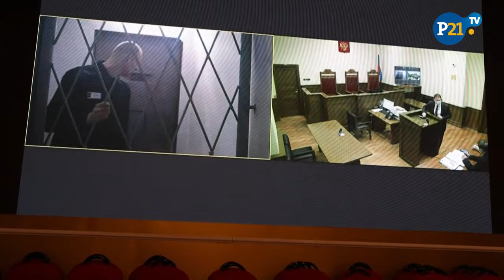Conmoción en Moscú y en el mundo por la muerte de Navalny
La muerte este viernes de Alexei Navalny, el principal opositor a Vladimir Putin, conmocionó a muchos residentes de Moscú que creen que con su muerte desaparece la esperanza de un cambio en Rusia. El anuncio también impactó a la comunidad internacional, con la Unión Europea señalando al "régimen ruso es el único responsable" del fallecimiento.